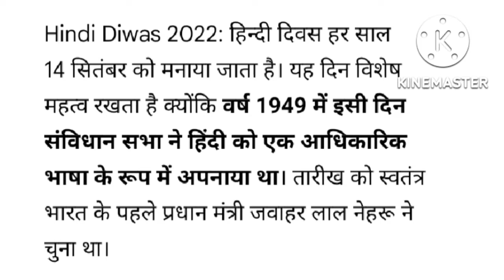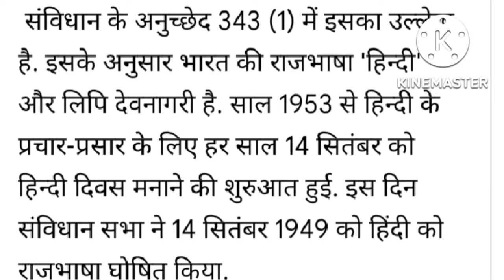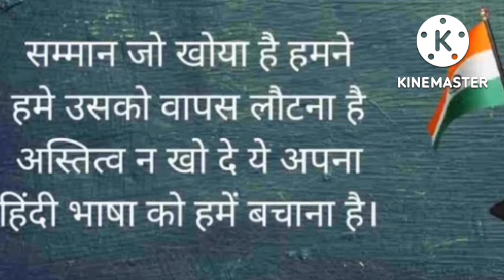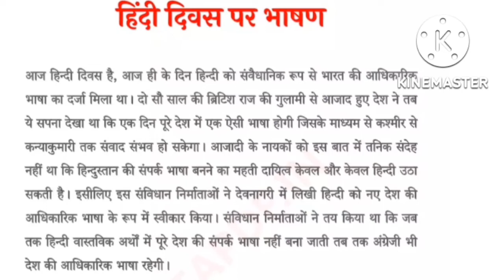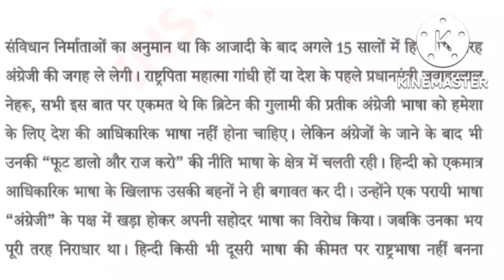हिंदी दिवस क्यों मनाया जाता हैहिंदी दिवस का महत्व#Hindi Divas#Hindi day#Hindi Divas 20 line essay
hi friends how are you I help all are fit and fine today I make a video from Hindi diwas I think you all are seeing my video and you are all are happy and satisfy  my video then please like subscribe and the share my video thanks🙏🙏🙏🙏🙏🙏🙏🙏🙏🙏🙏🙏🙏🙏🙏🙏🙏🙏🙏🙏🙏🙏🙏🙏🙏🙏🙏🙏🙏🙏🙏🙏🙏🙏